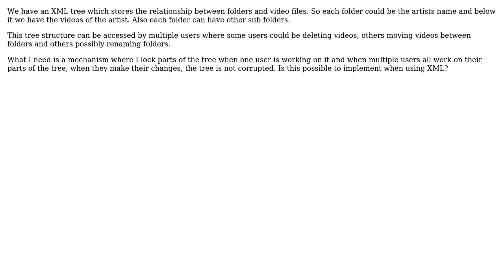Software Engineering: How to prevent corrupting an hierarchical XML tree?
With thanks & praise to God, and with thanks to the many people who have made this project possible! | Content (except music & images) licensed under CC BY-SA | Music | Images & others | With thanks to user yannis user Robert Harvey user JD01 and the Stack Exchange Network Trademarks are property of their respective owners. You are responsible for your own actions.